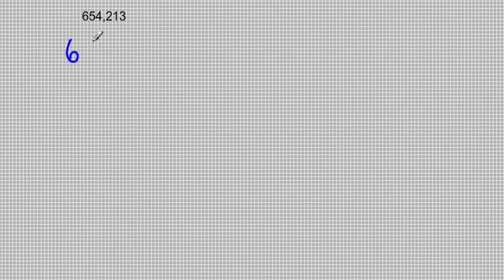Decimalsystemet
Tolkning av det decimala talsystemet samt avrundning
Decimalform - Video 1